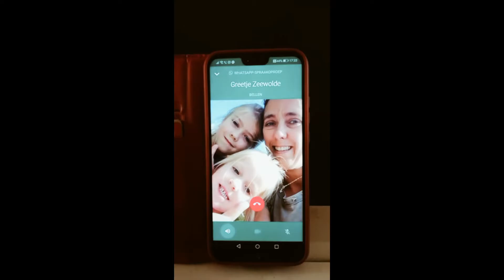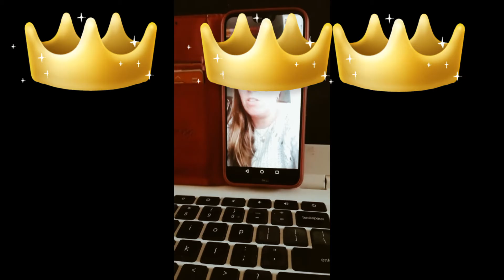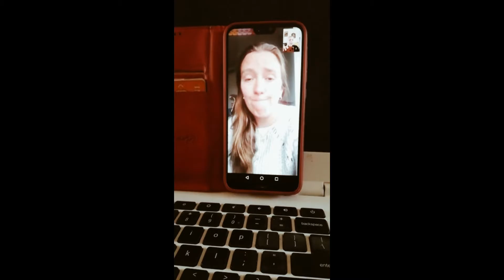Terug naar school, maar hoe dan?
Coronatime